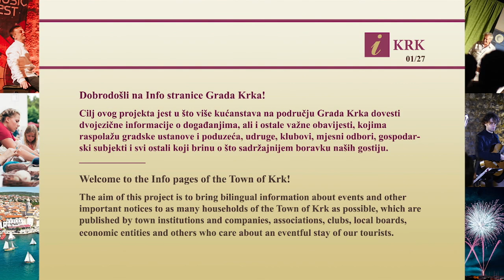i-KRK: studeni / November 2019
The Town of Krk [events]: 30 October - 30 November 2019!